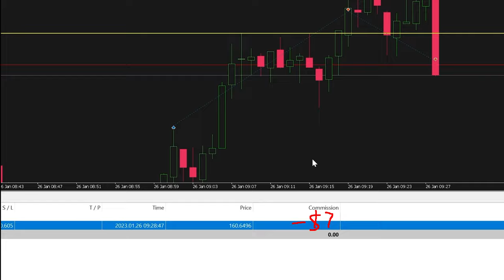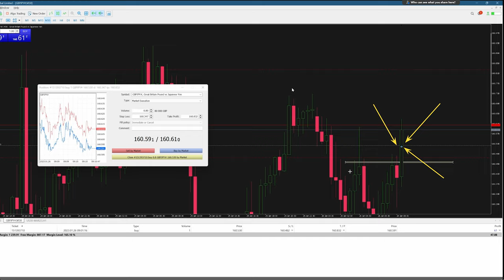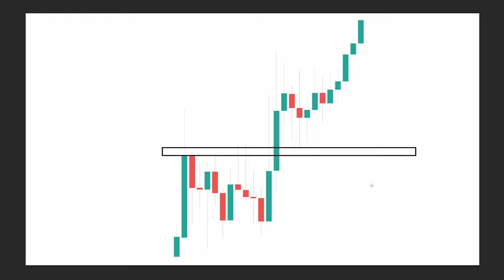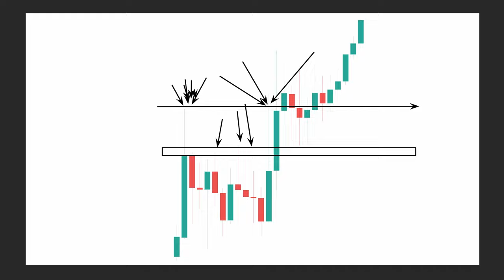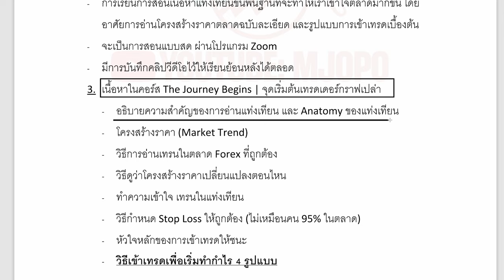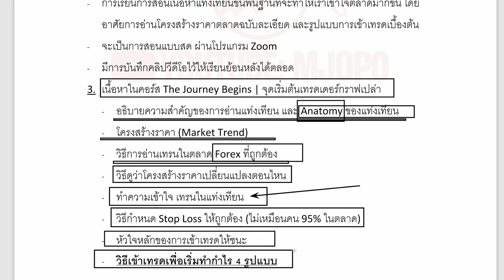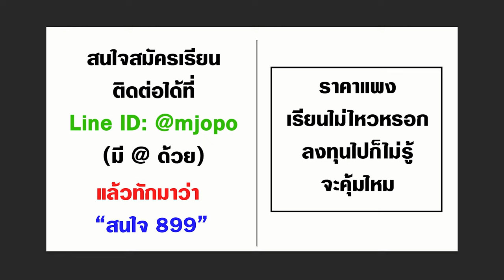หยุดตรวจก่อนนะครับ ถ้าไม่ผ่าน ไม่ให้ทะลุแนวต้านแน่นอน